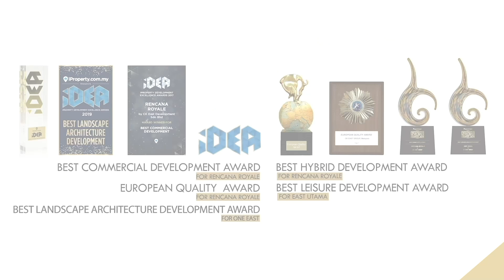KOPAMA Gathering for Financial Talk